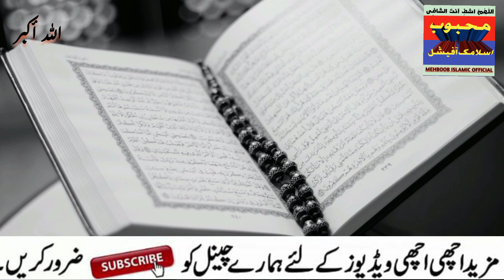Jumma K Din Allah Ka ISME AZAM YA WADOODU 100 Martba Parhen | Best Islamic Videos islamicvideo 🔟0⃣☑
jumma ky din ka khaas wazifa
jumma k din ka wazifa for hajat
jumma ka din ka khas wazifa
jumma ke din ka amal
mohabbat ka wazifa
jumme ka wazifa for money